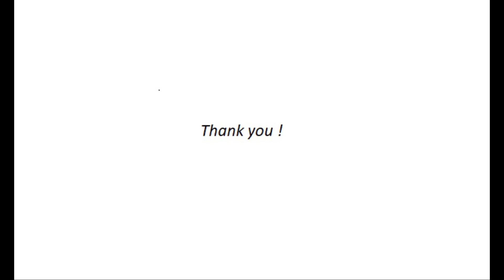Preparation Update I GoPro Hero 9 Black I Media Mod I GoPro Dual Charger I Raida Tank Bag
Plans explained I 4th November 2021, Thursday